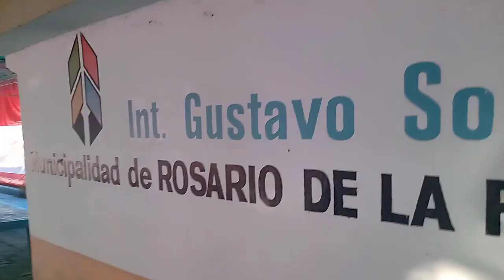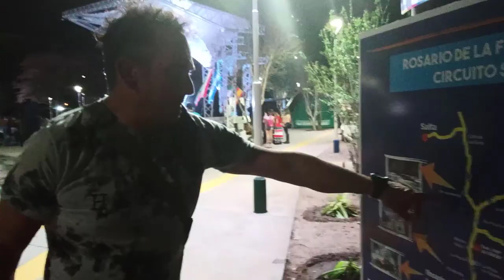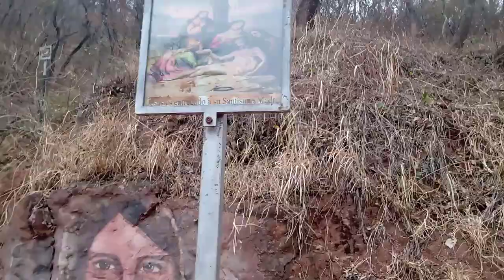ROSARIO DE LA FRONTERA-Salta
Por esta ciudad de Salta íbamos a hacer solo una parada de ruta y sin embargo nos encanto y nos quedamos tres días. Hermosa ciudad !! seguramente volveremos !!!